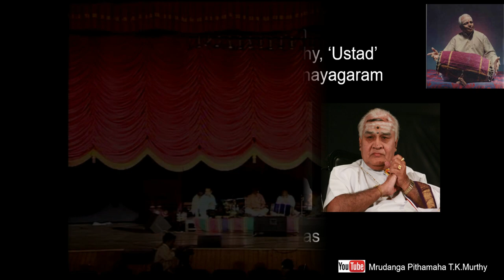Thani Avarthanam | Dr. T.K.Murthy, ‘Ustad’ Zakir Hussain, ‘Vikku’ Sri. Vinayakram | Kshamatha Manas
Thani Avarthanam by ‘National Artist’ Dr. T.K.Murthy, ‘Ustad’ Zakir Hussain, ‘Vikku’ Sri. Vinayagaram.

Mrudangam: Padma Shri, National Artist Dr. T.K. Murthy
Ghatam: Vikku. Sri Vinayakram
Tabla: Ustad. Zakir Hussain
Vocal: Sri. T.K. Jayaraman
Ganjira: Sri. Selva Ganesh
Supporting Mrudangam: Sri. B. Sivaraman

Produced by: Sri. T.K. Jayaraman

Note:

All copyrights reserved to Dr.T.K.Murthy School of Music and Trust